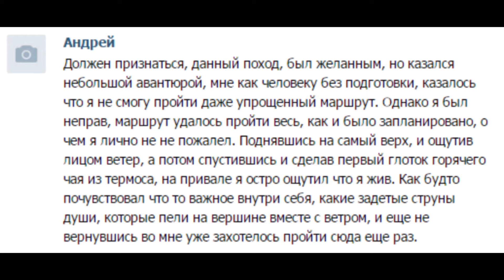МИНИ РОЛИК: ПВД с подписчиком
ВНИМАНИЕ! РОЛИК ПРЕДНАЗНАЧЕН ДЛЯ ЛИЧНОГО ПОЛЬЗОВАНИЯ, И НЕ НЕСЕТ СМЫСЛОВОЙ НАГРУЗКИ, участник ролика не против публичного размещения, Ролик снять больше "для себя" :) Позднее будет большой поход с этим же участником.
Больше общались, знакомились, чем снимал. Но в итоге, на 4 минуты наковырял ))